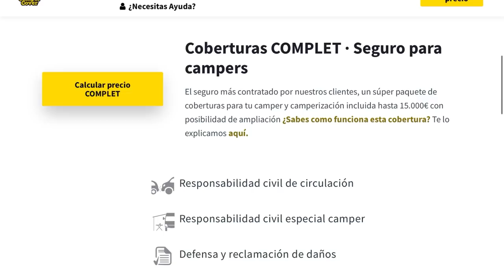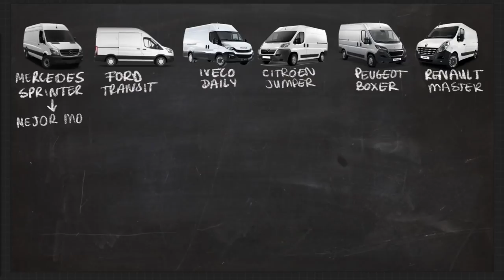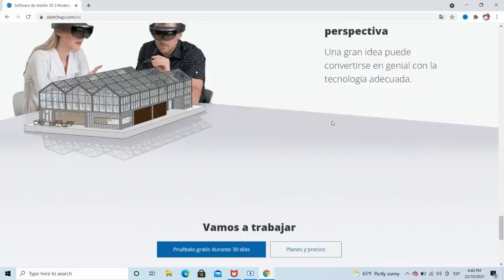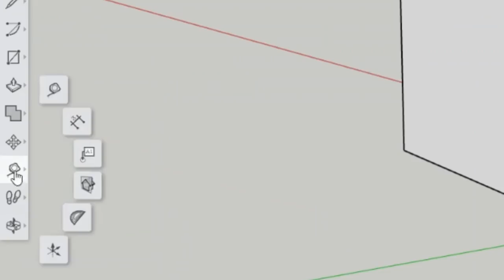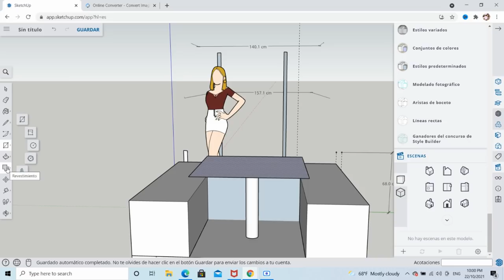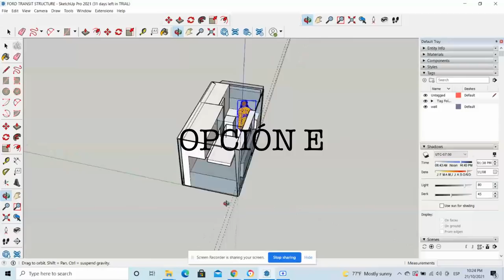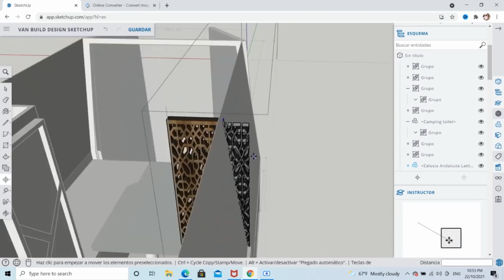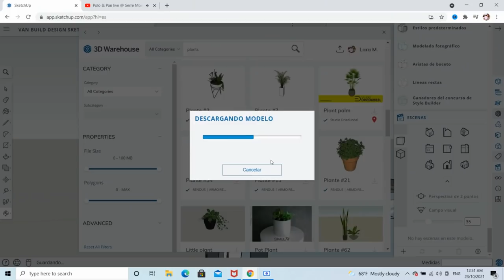DISEÑAR INTERIOR FURGONETA CAMPER GRATIS tutorial sketchup camper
¿ Quieres aprender a diseñar el interior de tu furgoneta camper gratis ? Pues aqui tienes un tutorial de como usar sketchup para diseñar tu furgo camper de forma facil y sencilla !

Hay muchos programas de diseño en 3d , como por ejemplo vanspace 3d etc que yo considere pero el unico gratis que encontre fue sketch up ! Y como aqui somos una pandilla de racanos pense que os mostraria el diseño de nuestra nueva furgoneta camper , una Ford transit h2l2 del 2003 , la cual nos pasaremos los proximos 6 meses camperizando !

El proceso de camperizacion y diseño es unico para cada persona, asi que no os apresureis ! yo ire subiendo tutoriales paso a paso de todo el proceso de camperizacion para que aprendais de nuestros errores y alomejor os enseñamos algun truco de como ahorrar en tu furgo camper.

Sketchup es un programa de diseño gratuito que puedes usar para diseñar lo que quieras, en nuestro caso el diseño interior camper . puedes descargarte varios modelos y formas ya diseñadas y subirlas a tu proyecto de diseño . con este software puedes hasta descargarte una campervan 3d !

Nos esta costando decidir cual es el mejor diseño de camperizacion para nuestra nueva casa con ruedas , y agradeceria vuestra opinion ! asique comentar en la descripcion que diseño camper os parece mejor ?

Oakey inspired - chill day